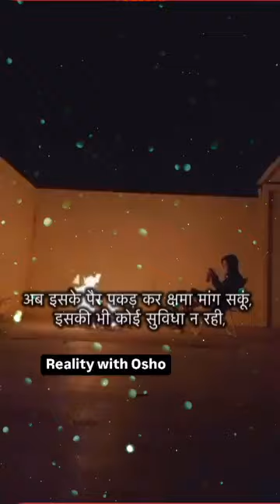full motivational video 🙏 status short video